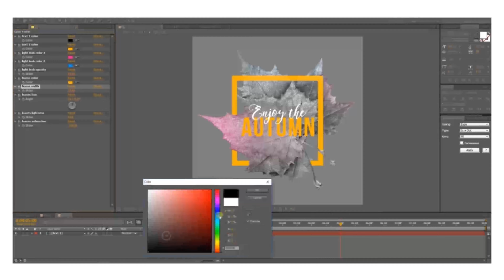Autumn Titles 3 | After Effects Project Files - Videohive template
Keep Calm And Feel The Autumn! 6 animated titles for your projects. 10 seconds each. No plugin required. All leaves are prerendered. Also you get 6 high quality footage with alpha channel. FEATURES LIST: NO PLUGINS REQUIRED Full HD 1920×1080 in 30fps 6 animated titles. 10 seconds each. Easy customization with control layer Video Tutorial Full HD Preview: Watch here Font 1: Bebas Neue Font 2: Perfume Beautiful Music in preview not included: Documentary Motivation Story Beautiful video used in preview (cc license): Mont Tremblant: Autumn Feel free to contact me through my profile page. Thank you!